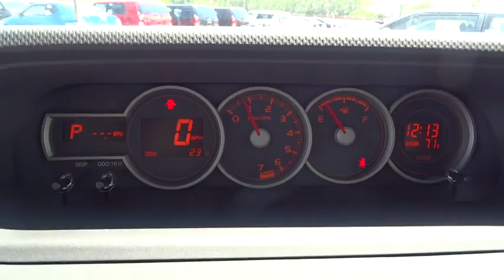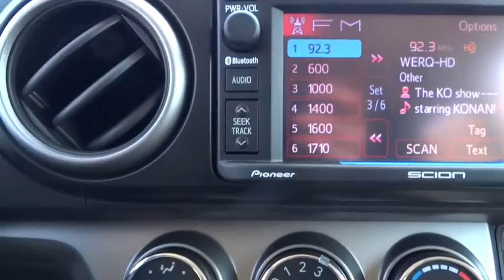2015 Scion xB Howard County Anne Arundal County, Arbutus, cantonsville, Columbia, Elliott City, MD 1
2015 Scion xB
Russel Scion: Servicing Howard County, Maryland near Anne Arundal County, Arbutus, cantonsville, Columbia, Elliott City, MD.

Russel Scion
6324 Baltimore National Pike

BLUETOOTH, MP3 Player, 28 MPG Highway, The always popular hatchback with a unique design is back! With a 2.4L, 158 horsepower engine and nearly 70 cubic feet of cargo space, you can pack everything you need into the Scion xB. With a choice of either 5, 6, or 7 spoke wheel covers, power outside mirrors with LED turn signal indicators, and chrome-tipped exhaust ports, the xB will be sure to turn heads wherever you drive. xB runs on a 2.4Liter DOHC 16-valve 4-cylinder engine with 158hp under its hood at 6,000 RPM. With 162 lb.-ft of torque at 4,000 RPM the 5 speed manual transmission or 4 speed automatic will keep the xB going in style. Whether you use your xB for transporting friends and family, hauling cargo, or both, its unique seats easily adjust to accommodate your needs. With 60/40 split reclining fold-flat rear seats you can easily adjust the settings to allow for up to 69.9 cu. ft. of cargo space. Want more space? There are additional compartments in the center console, under floor cargo storage, and a storage tray under the rear seat. You won't be able to keep your hands off of the 6.1 inch touchscreen Pioneer Audio System that comes standard in the xB. It plays CDs, a wide variety of digital music formats, and it's even Bluetooth and iPod-ready. Upgrade to an optional BeSpoke Audio System for even more options and quality including on an onboard GPS, over 40,000 internet radio channels, and social media compatibility. Safety features include a Tire Pressure Monitoring System that warns you when inflation pressure is low in one or more tires. Traction Control and Vehicle Stability Control as well as a variety of child safety features such as child locks and an occupant classification system designed to help keep children traveling safe and secure. *Internet price includes current applicable manufacturer rebates and incentives (Maryland). Your additional costs are sales tax, tags and title fees for the state in which the vehicle will be registered, dealer processing fee ($299 Maryland), ($134 Pennsylvania), and freight (Maryland only). Any accessories that either you add or are installed by us are additional. Any offers (etc) must be presented upon arrival and cannot be combined with any other offers (etc). Pricing subject to change. Prior sales excluded. See sales associate for details.